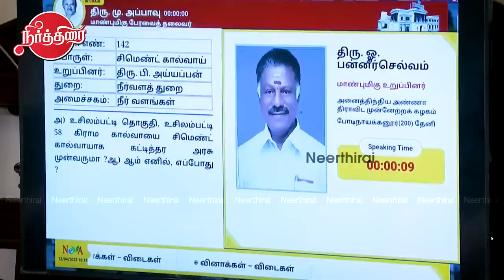Dindigul Srinivasan comedy in tn assembly | Minister Duraimurugan | Appavu Speaker